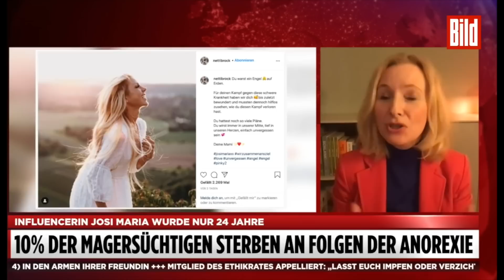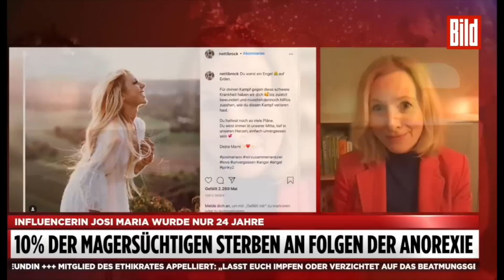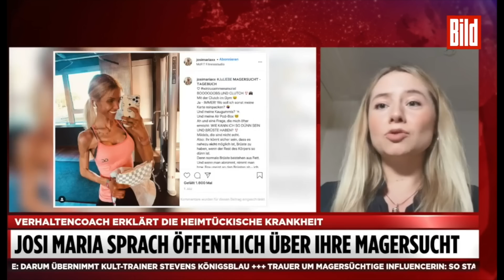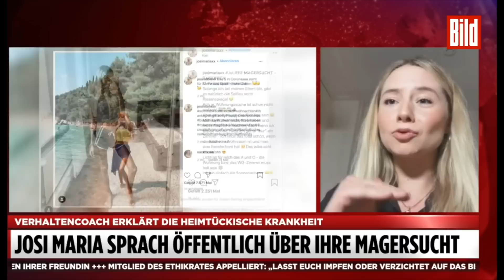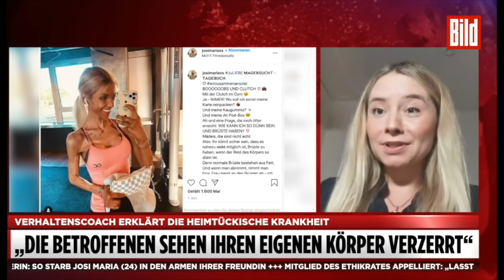Josi Maria (†24): Influencerin in Folge ihrer Magersucht gestorben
118 000 Menschen folgen Josi Maria (†24) aus Kiel bei Instagram. Sie sehen dort fröhliche Fotos. Die Influencerin in der Sonne, an den schönsten Orten der Welt. Immer perfekt gestylt. Nur wahnsinnig dünn. Zu dünn.

Vor Kurzem ist Josi Maria an den Folgen ihrer Magersucht gestorben!

Ihre Mama trauert unter dem letzten Instagram-Foto der jungen Frau: „Mein Herz schmerzt unendlich.“ Josi Maria ist demnach im Urlaub auf Gran Canaria friedlich eingeschlafen und nie wieder aufgewacht.

Rund zehn Prozent aller Magersüchtigen sterben an den Folgen der Anorexie. Jahrelanges Hungern kann u.a. zu Organversagen führen.

Josi Maria war magersüchtig, seitdem sie elf Jahre alt war. In der fünften Klasse war sie so sehr gemobbt worden, dass sie das Gefühl hatte, abnehmen zu müssen. Es wurde ein Teufelskreis aus Hungern und Sport. Josi thematisierte es selbst in Postings und Videos.

Ihre Eltern Annette und Hans sprachen mit dem Youtuber Leeroy (23) jetzt darüber, was die Krankheit mit ihrer Tochter gemacht hat. Sie habe als Kind schon keine Süßigkeiten mehr gegessen. Aber: „Du merkst es am Anfang nicht“, warnte die Mutter. Sie dachte damals noch, Anorexie würde andere Familien treffen, aber nicht die eigene.

Im Laufe der Jahre versuchten die Eltern, Josi zu unterstützen, so gut es geht. Therapien. Zwei Monate Klinik. Liebe. Verständnis. Gespräche. Hoffen. Beten. Bangen. Alles vergebens.

„Wenn mein Körper das irgendwann nicht mehr mitmacht, dann ist das eben so“, hatte Josi vor dem Urlaub zu ihrer Mama gesagt.